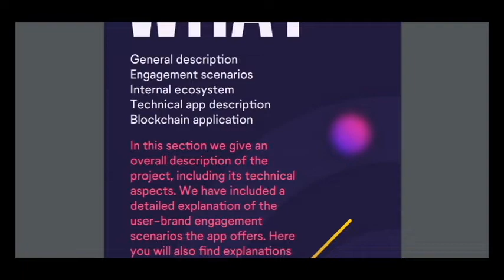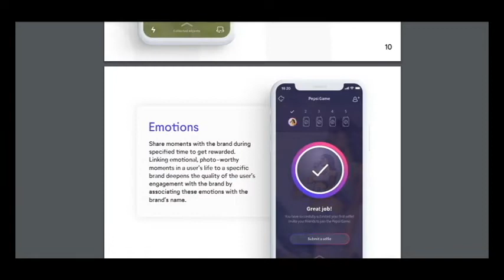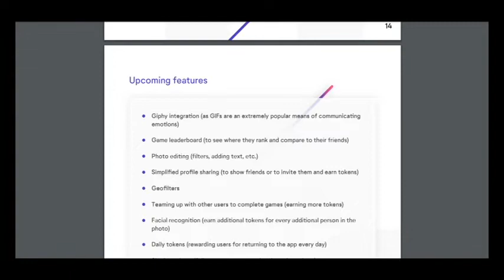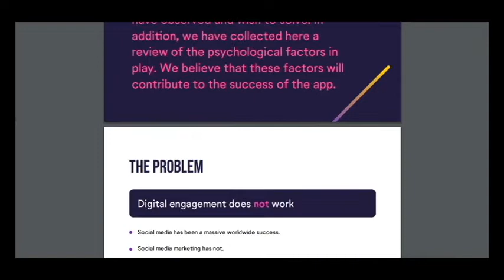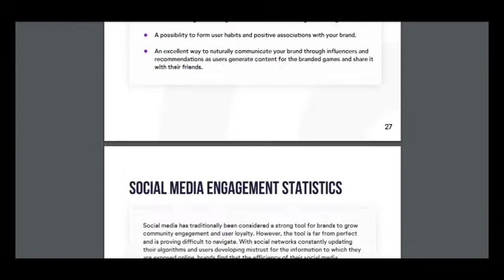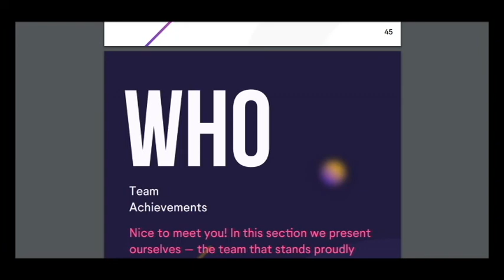Part 2 Swace - a blockchain-based social gaming platform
Swace is a community-driven initiative, envisioned as a solution to the unsatisfactory experiences users and brands have with social networks, each from their own perspective. It is an independent platform featuring preset gaming frames brands can use to engage with users, who in turn get rewards for participating and winning games. The app’s economy is based on decentralized blockchain technology and revolves around a token called the Swace Coin

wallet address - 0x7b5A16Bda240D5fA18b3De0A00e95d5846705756